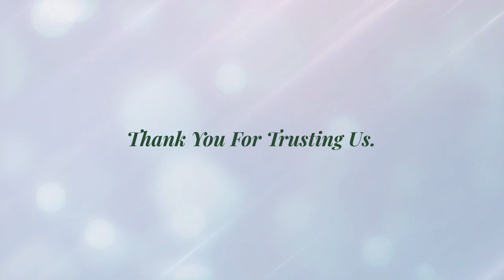Celebrating 100 Hotels | The Fern Hotels & Resorts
The Fern Hotels & Resorts, India's leading environmentally sensitive hotels, is now 100 hotel strong. Join us in embracing a legacy of exceptional hospitality.